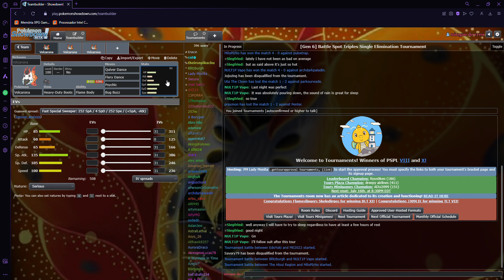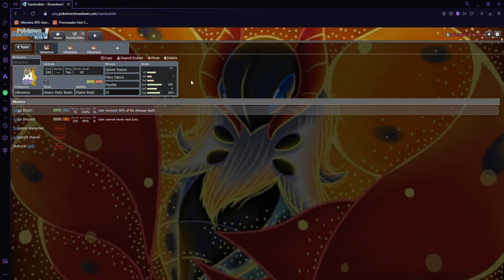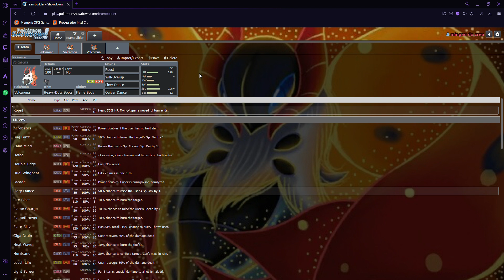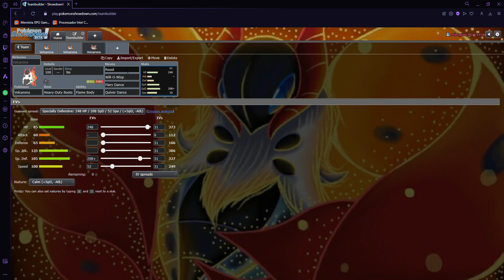Como usar Volcarona verdadeiramente no Pixelmon Brasil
Vídeo de hoje mostrando sets de volcarona para usar na ranked gen 8 OU do Pixelmon Brasil